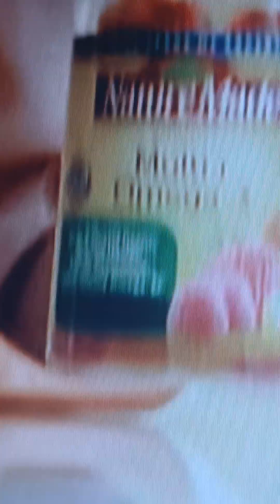Driving through Downtown Spartanburg, SC (6/29/2013)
Chapters:
0:00 - Intro
0:10 - US-29 East Main Street Spartanburg, SC
4:20 - US-29 West St. John Street Spartanburg, SC
10:00 - US-29 West Main Street Spartanburg, SC